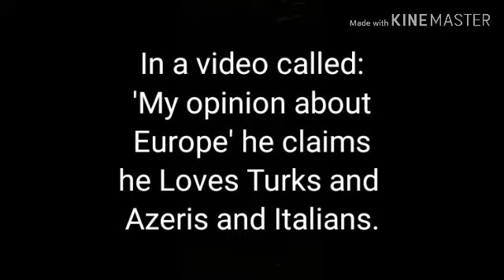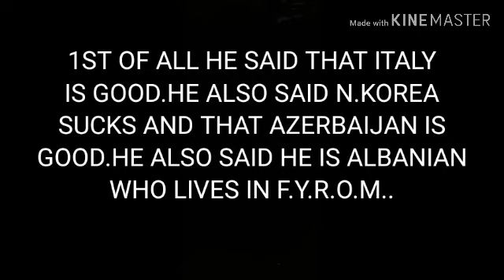XPLO GAMER UÇK EXPOSED!!